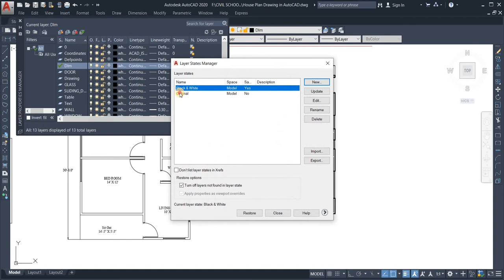Layer states manager in AutoCAD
Instructor: Zahed Zisan

Like my FB page to get updates and to participate in quizzes  & Quiz competitions